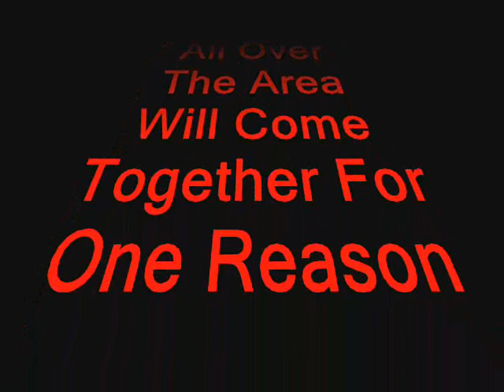Buckeye Council's Pirates Treasure 2009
The Unofficial Promotional Video for The 2009 Buckeye Council Boy Scouts of America's Cub Scout Day Camp Program. Day Camp is a program for the youth of the Buckeye Council that gives young boys the chance to shoot bb guns, archery scout skills and to make new lasting friendships.